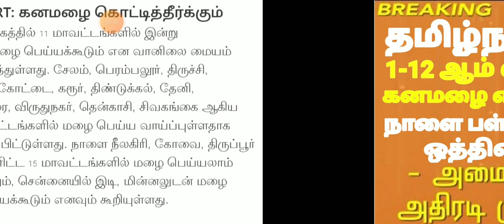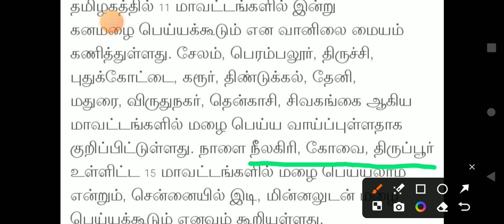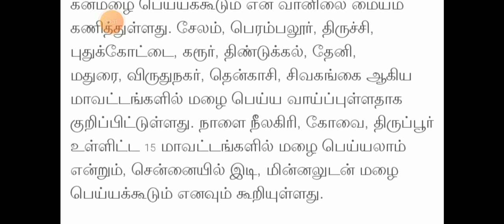TN 1-12TH STD SCHOOLS REOPENING TOMORROW POSTPONED DEU TO HEAVY RAIN TN EDUCATION MINISTER OFFICIAL